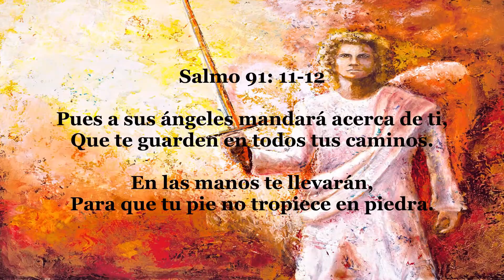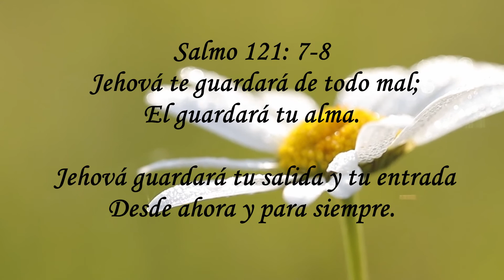ANGELES A TU FAVOR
"Un minuto en su Presencia"
 Con el Evangelista Abimael Rodriguez Madera